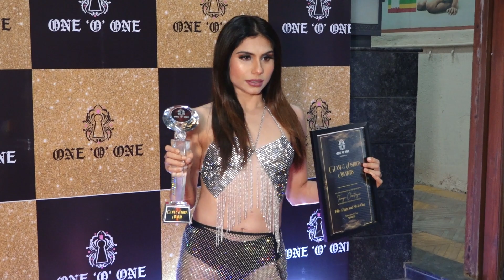ADNAAN SHAIKH,NIKITA RAVAL & ABHISHEK AWASTHI & ETC ATTENDS GLAM AND FASHION AWARDS 02